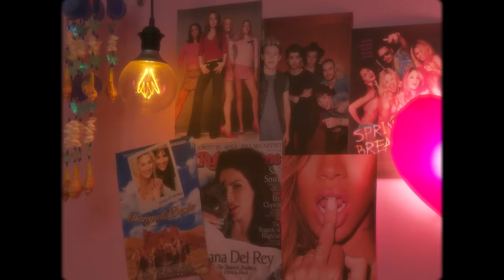Werken in de stripclub | Diva's Fantasy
Aflevering 1: de stripclub
Alle ogen op jou, altijd in je vrouwelijke kracht staan en het echte 'sisterhood'-gevoel. Door Hollywoodfilms als 'Showgirls' en 'Burlesque' fantaseert Diva al jaren over een carrière als sexy danseres. Maar is dat leventje écht zo rooskleurig? Of ben je vooral bezig met irritante klanten en vooroordelen?

Als tiener droomde Diva van een leven vol seks, drugs en rock & roll. Inmiddels is ze 25, maar is haar leven totaal niet spannend. Toch zijn die dromen er nog steeds en is ze klaar met fantaseren. Daarom zoekt ze het interessante leven zélf op. Klopt haar fantasie met de werkelijkheid?

Kijkwijzer: zestien, seks, grof taalgebruik